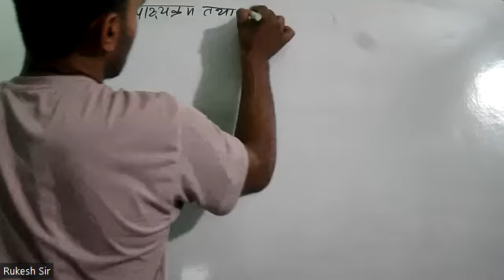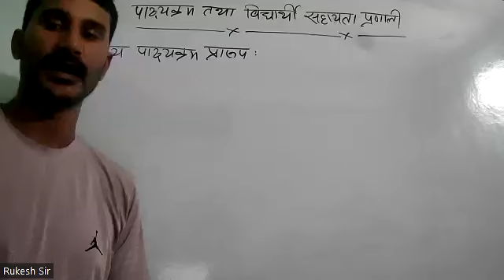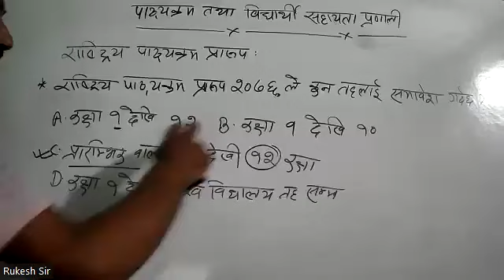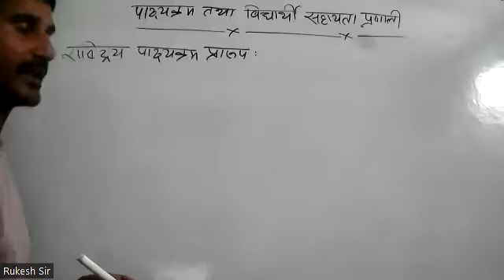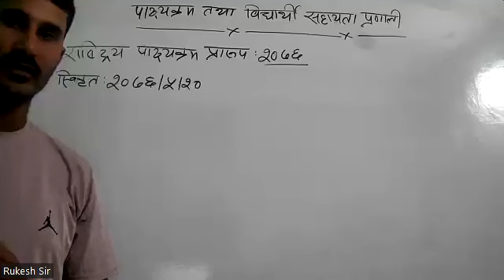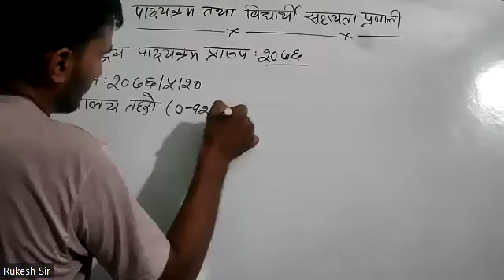शिक्षक लाईसेन्स तयारी २०८१ || मावि र निमावि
Emala Academy बाट तपाईको तयारिको लागि निरन्तर सहयोग गर्ने छ ।।
शिक्षक सेवा आयोग ‌ , लाईसेन्स तयारि ===  शिक्षा सेवा लोकसेवा , प्रा.स , शिक्षा अधिकृत र वि.नि तयारि विशेषको लागि हरपल सपोर्टमा रहनेछौ।।
नमस्कार साथीहरु ! Education Mala मा तपाईहरुलाई स्वागत छ । यस च्यानलबाट नेपाली भाषामै विभिन्न टेक्निकल कुराहरु, शिक्षा सम्बन्धी , लोक सेवा आयोग , शिक्षक सेवा आयोग , विभिन आयोग तयारि भिडियोहरु पाउन सक्नुहुनेछ । केहि सल्लाह तथा सुझाब भए हामीलाई इमेल तथा म्यासेज गरेर जानकारी दिनुहोला
tsc tayari,
tsc tayari class,
tsc tayari 2080,
emala tsc tsc tayari,
tsc licence tayari,
tsc set ,
tsc computer,
tsc information,
gk test preparation,
tsc class,
tsc second paper primary level,
tsc 2nd paper primary level,
tsc primary level,
new tsc preparation 2024,
tsc exam preparation,
tsc curriculum,
tsc new model questions,
tsc preparation 2080 primary level,
online tsc tayari,
tsc online services,
tsc online education,

Any Special Class join :: Conatct
Pokhara, Nepal

License teaching online,
License teaching course,
EMALA academy Aayog preparation tips, Best study techniques for EMALA academy Aayog, EMALA academy Aayog exam syllabus, How to crack EMALA academy Aayog exam,
EMALA academy Aayog previous year question papers, Tips for EMALA academy Aayog interview preparation, EMALA academy Aayog study materials and resources, Strategies for EMALA academy Aayog exam, EMALA academy Aayog online coaching options, Mental preparation for EMALA academy Aayog exam